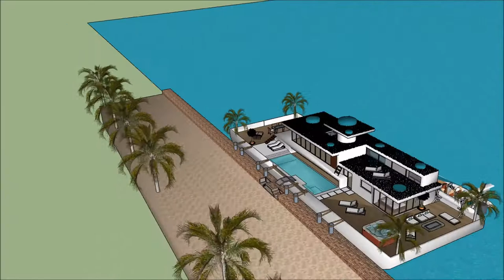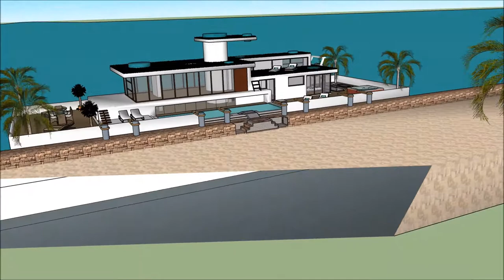Haus planen google sketchup luxus extrem Waasserhaus luxus leben immobilie malaga architektur in Beo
The floating house villa houseboatzania launching an innovative high-end luxury yacht floating house villa mansion home design potentially as a display of exhibition of the Haus planen google sketchup luxus extrem Waasserhaus luxus leben immobilie malaga architektur in Beo.

The collection of the Floating house villa houseboatzania concept of Haus planen google sketchup luxus extrem Waasserhaus luxus leben immobilie malaga architektur in Beo consists of high luxury and architectural art pieces in minimalism combined with living on the waterfront of the harbour.

The floating house villa mansion yacht design has the basis to sustain living with high standards and contemporary structural design - Haus planen google sketchup luxus extrem Waasserhaus luxus leben immobilie malaga architektur in Beo with numerous of prospects for excessive living and
celebrating the desire of life worldwide: